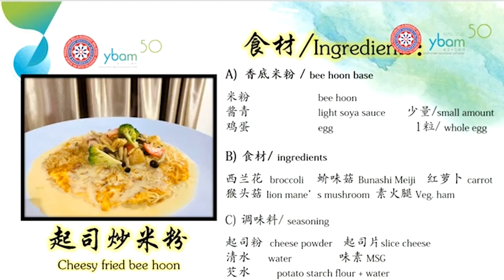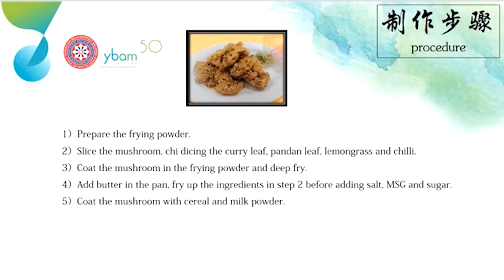马佛青「素造幸福」之大厨上菜 05 YBAM 'Creating Happiness Through Vegetarian Dishes' 05【起司炒米粉 Cheesy Fried Beehoon】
起司炒米粉食谱 Cheesy Fried Beehoon Recipe